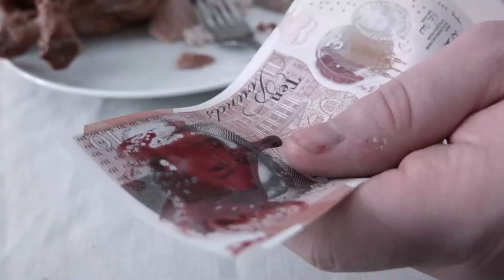ACTS OF GROSS INDECENCY - Crown of Vultures (Official Music Video)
pick up your pitchforks, it's time to get PISSED

ACTS OF GROSS INDECENCY - Crown of Vultures
vocals + video editing: Jay
guitars + music mixing: Serky
"""bass""": Jonno
drums: Oz
camera: Jacob Horsnell
lights: Lissy Werner
The Vulture: Richard Dannenberg

LYRICS
Pick your nose you nasty vulture
Dig out the gold til you bleed
Sentence us and pay your masters
Wash your hands clean with your greed

Why don't you just give a tenth of the millions that you don't need to pay in rent?
But no, don't bother, I don't wanna tire you
Save your cash, I'll just make do
I hope I can trade words for food

Throw up all your bloody profit
Through your pampered furnished beak
Holding up the battered carcass
Helps to keep your people weak

But no, don't bother, too late now, there's no use
Complain about your cancelled cruise
While we're just more names in the news

We fight the ones who fight nothing
Break the bones that broke us first

VULTURE
VULTURE

Guillotine's coming for you

VULTURE
VULTURE